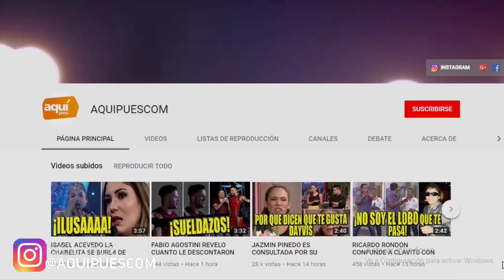TILSA LOZANO SE REAFIRMA! Y SEÑALA QUE ISABEL ACEVEDO SE COLÓ EN EVENTO PERUANO EN EEUU